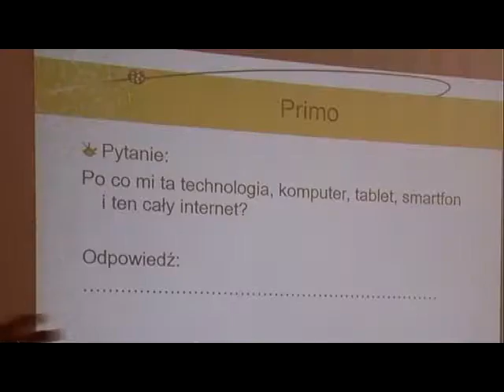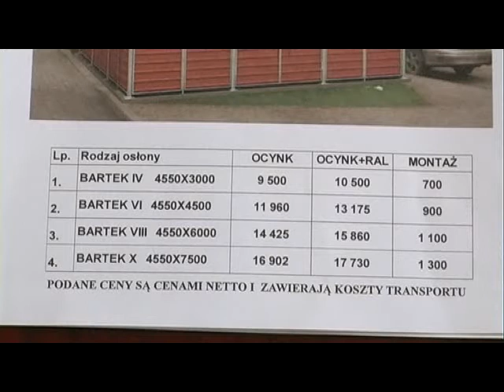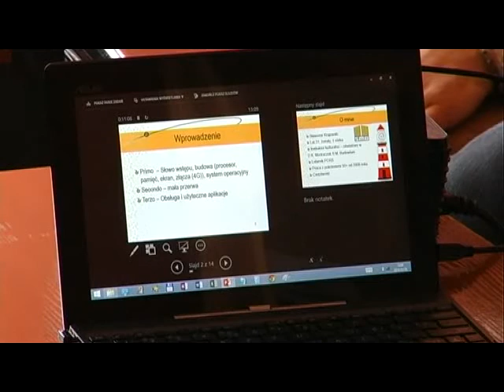Magazyn Miejski z dnia 9 kwietnia 2014 r.